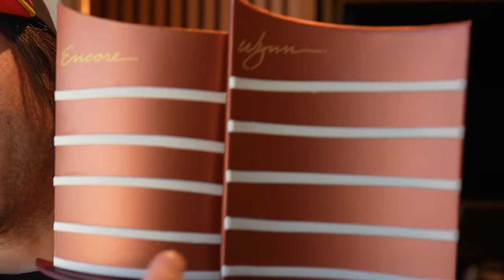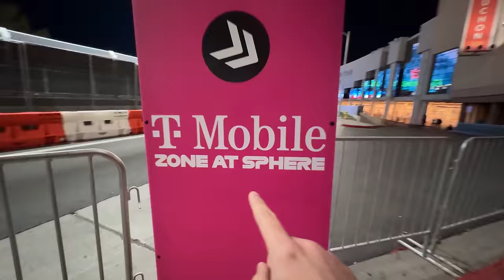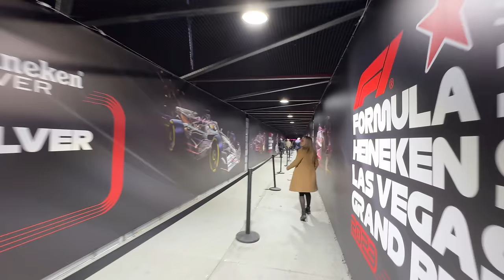I Went To Formula 1 Las Vegas And It Was ... NOT A DISASTER!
In this video I share my experience attending Formula 1 Las Vegas. Although there were a few hiccups along the way and during the first practice race, I believe F1 Las Vegas turned out to be an amazing event especially for the first F1 race in Vegas in over 40 years.

I'm proud of all the hard work the city put in to make this event happen. Enjoy the video!

Music featured in this video:
jimmysquare - Like Apollo
grimelabinc  - WeBelongin
louisp  - love u
SeizeTheBeat  - Club Soda